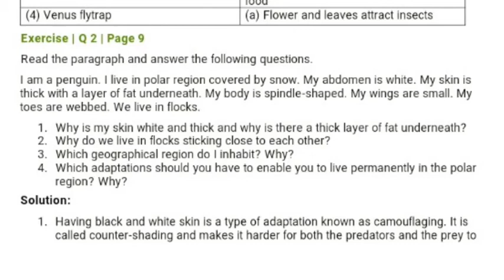the living world exercise q.1 & 2